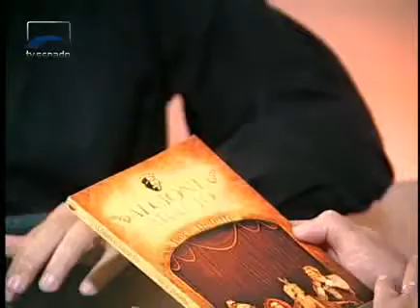Leituras - Alcione Araújo - Bloco 3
Uma entrevista com o escritor, dramaturgo e ensaísta mineiro Alcione Araújo. Na dica de leituras, textos clássicos, na análise de "A Fome", de Rodolfo Teófilo e "Melhores Crônicas", de Euclides da Cunha.